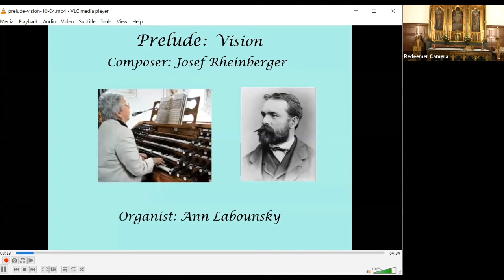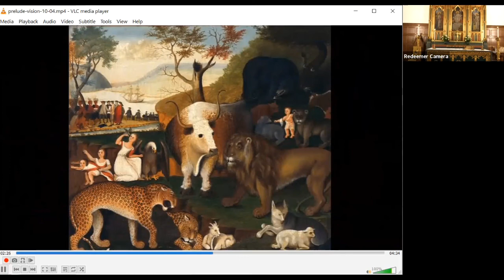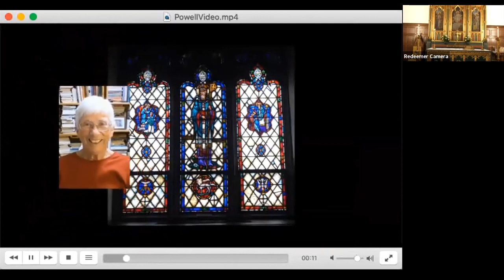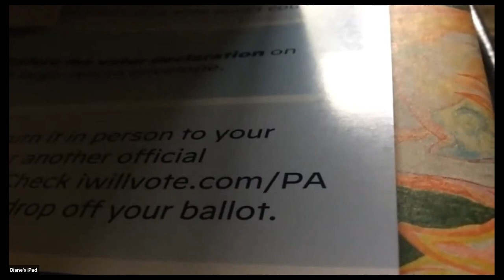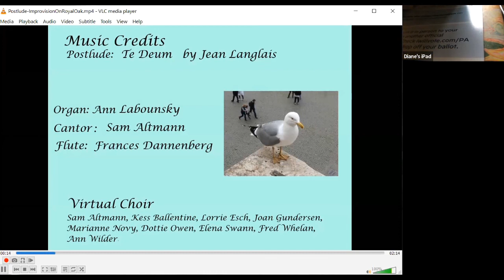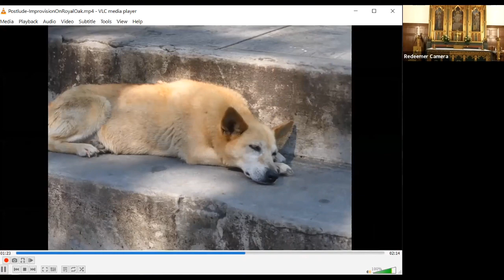October 4 2020 Redeemer Holy Eucharist Rite II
Redeemer's September 27 virtual service (Commemoration of Francis of Assisi Blessing of the Animals)